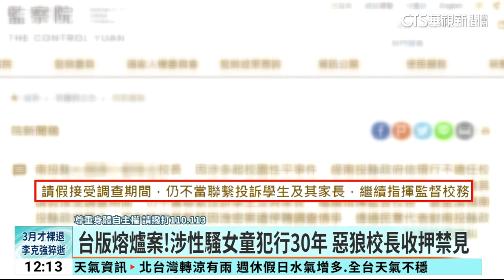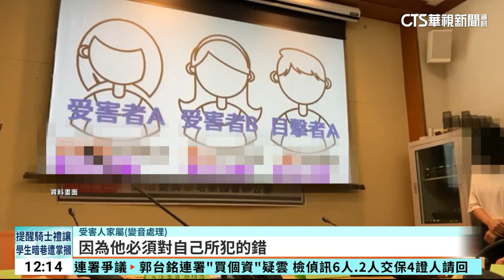台版熔爐案！涉性騷女童犯行30年 惡狼校長收押禁見｜華視新聞 20231027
南投一名劉姓國小校長被指控30年來對多名國小女學生性騷擾、妨害性自主，調查期間還涉嫌打聽投訴人身分，干擾調查，9月時被監察院糾舉，南投地檢署也因此將劉姓校長拘提到案，訊問後認為他涉嫌重大，並且有湮滅、變造證據或勾串證人之虞，向法院聲請羈押獲准。